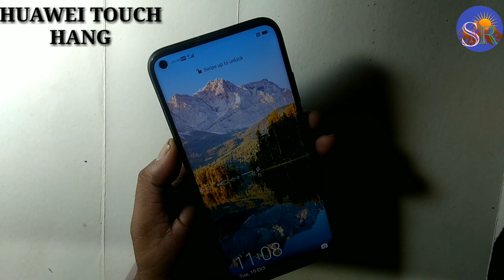Huawei Y7p Touch hang Touch not Working अचानक टच काम करना बंद कर दे तो क्या करें ?